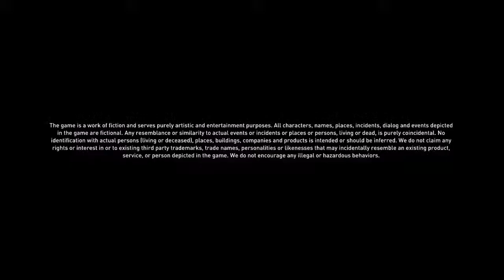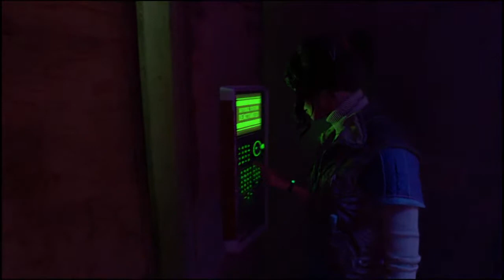DYING LIGHT PART 11 / ENDING / NO COMMENTARY / HARD PLAYTHROUGH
Hello People of RYAN PLAYS i am mostly a story mode streamer but i do multiplayer games as well like fortnite cod and many more! i stream Daily i stream Monday-Friday and the weekends my goal by 2023 is to reach 3K subs. trying to grow like other streams hope you guys enjoy your stay on my YouTube channel :)